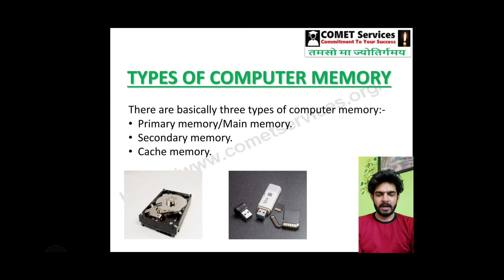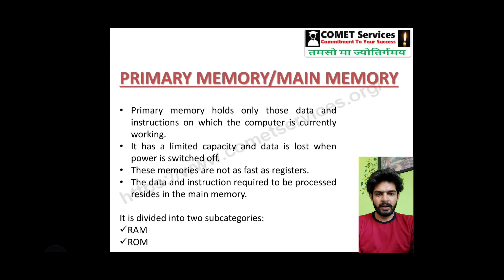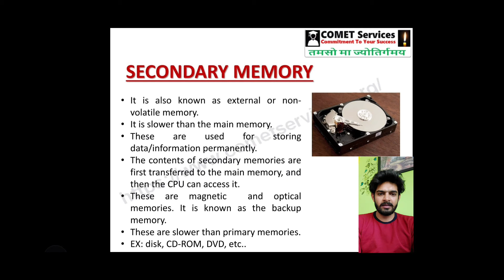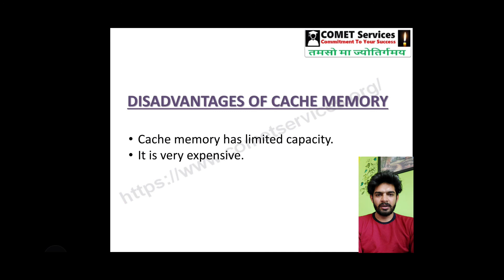computer memory types.. created by Arti Bhatt and Nihal Bhatt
computer   memory types, RAM, ROM, Cache memory

Useful video for all Bsc IT, BCA, MCA, BTECH and MTech students.
Also for all beginners in IT professionals.